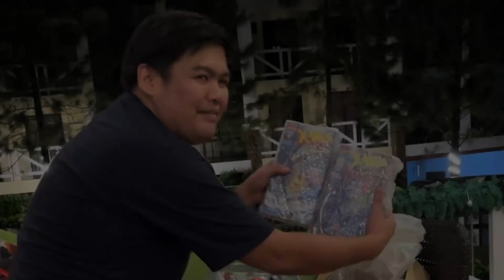The Thursday Group Year-End Celebration 2022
Our annual year-end celebration is back in 2022 from a 2-year hiatus because of the pandemic

Photos and videos were shot through GoPro Hero 5 and edited using Microsoft Clipchamp